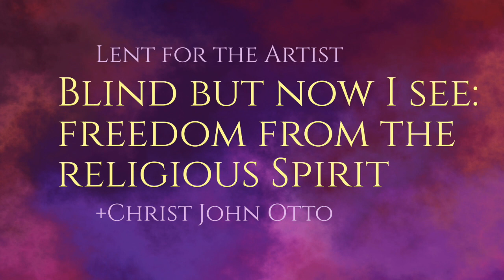Blind But Now I see: Freedom from the Religious Spirit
This week we look at the story of the man born blind in John 9.  This is part of a series Lent for the Artist.

Christ John Otto directs Belonging House, an international community of artists and creative people.

This teaching is from our Sunday congregation, Beth Charashim, the House of Artisans.

If you enjoy these teachings, share them with your friends or buy a coffee to show your support.

These teachings are made possible by our patrons.

Thanks to all our patrons! We are so grateful.